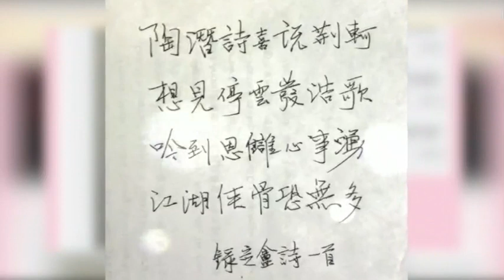媒体观察：台湾越狱犯自杀不伤人质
订阅美国之音中文网YouTube频道！
与此同时，台湾高雄的越狱事件以几个劫持人质的逃犯自杀而告终。大陆有网友发出了“盗亦有道”的声音。今天的媒体观察时间，主持人海涛和您谈谈这几天这个中国媒体和互联网热议的话题。

北京时间晚8-10点，请在美国之音中文网voachinese.com收看《VOA卫视》网络直播！